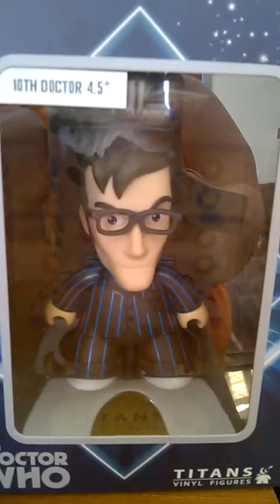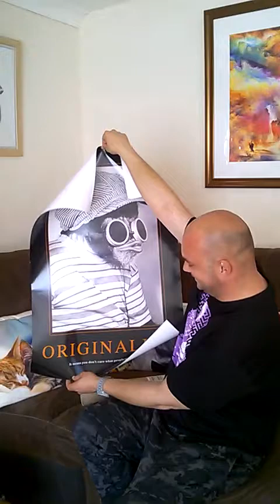ADAM opening his Subscription Box ( Type thing ! ) from me !!!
Adam, a Good Friend - a while back now sent me a gift box full of goodies -
So - I have done him one !!